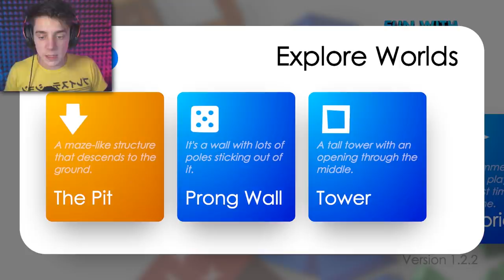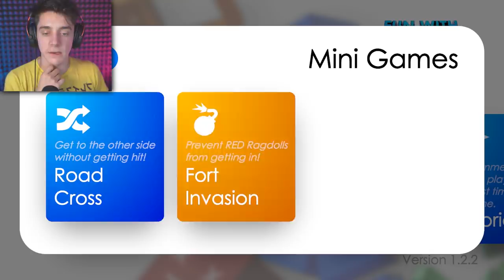This Won't End Well...